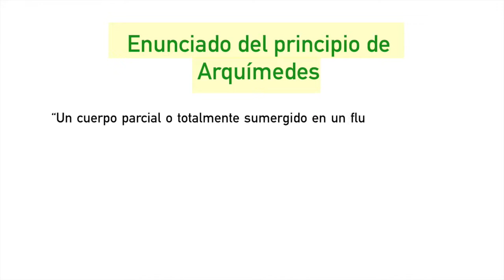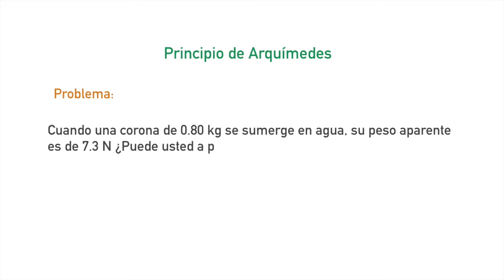FS 104 Principio de Arquímedes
En este video el alumno podrá comprender por medio de un ejercicio práctico cual es el comportamiento de un objeto sumergido completamente en un fluido.